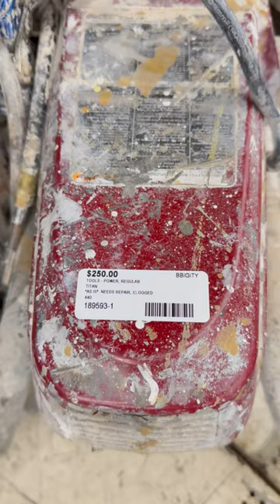Titan 440 en $250